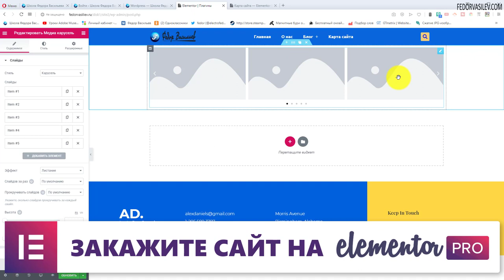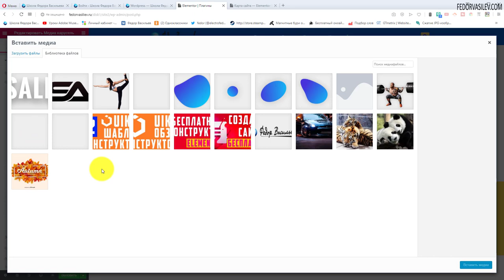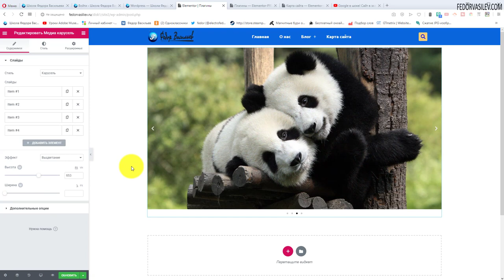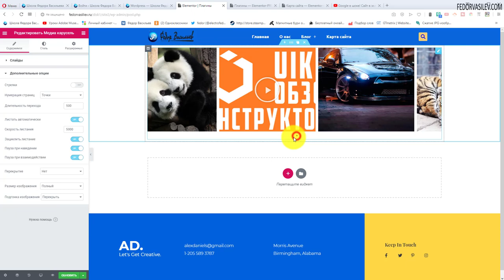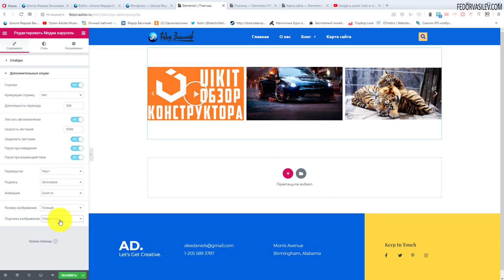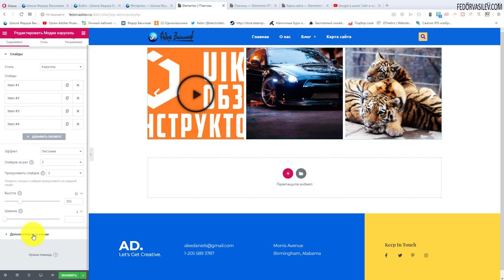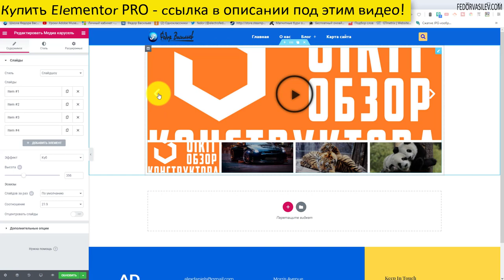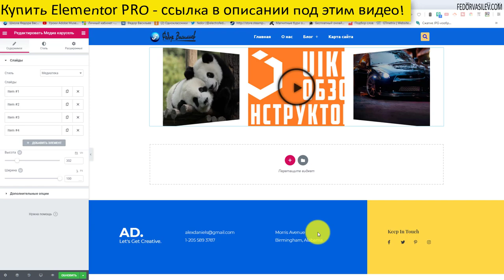Медиа карусель в Elementor PRO #29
Медиа карусель — это что-то вроде галереи изображений, но в этом плагине на ровне с изображениями вы сможете демонстрировать и видео ролики с YouTube.